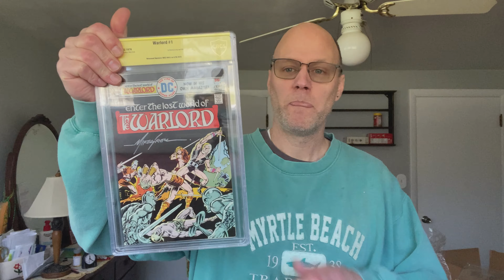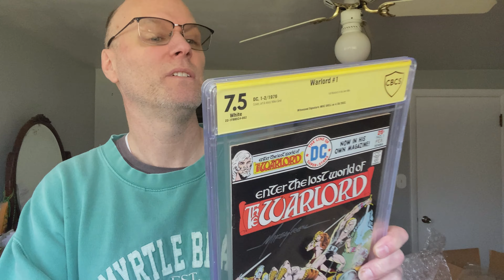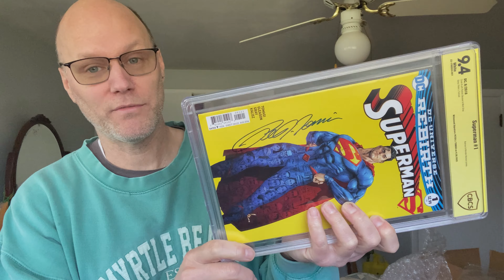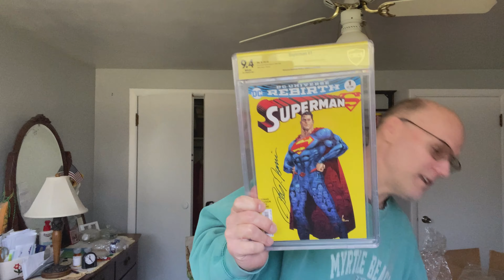1st CBCS Yellow label Unboxing 2023.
In this video, here's my first CBCS Yellow label unboxing of 2023.

This channel deals with comic books and virtually everything related to comic books! We do haul and unboxing videos composed of new, used (back issue) raw, or graded comic books. For those times when you’re hunting in the wild, we offer money saving tips and tricks. My personal favorite video (I need to do more) the tag video. We will also do the occasional vlog style hunting videos.

If you would like to earn cash back not just on your comic purchases, but on most of your on-line shopping